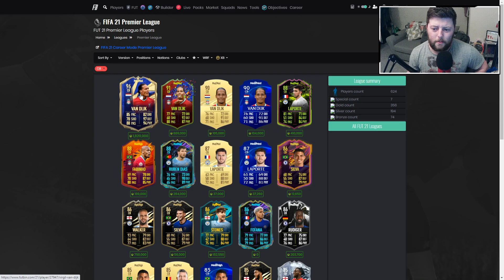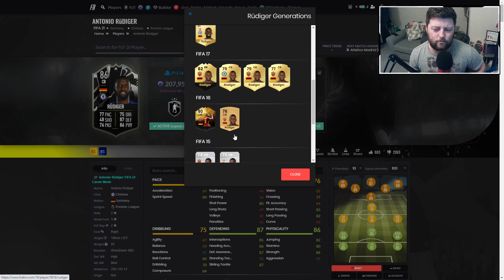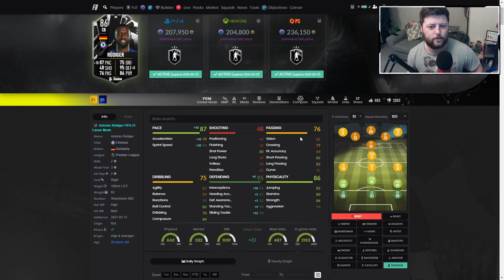WORTH THE SBC? 🤔 86 SHOWDOWN RUDIGER PLAYER REVIEW - FIFA 21 ULTIMATE TEAM